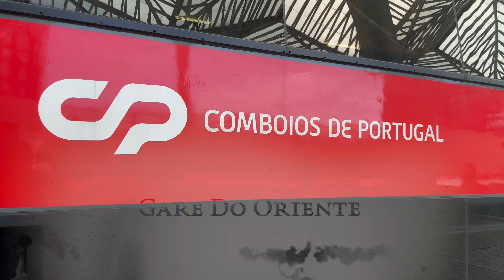Capture the Beauty of LISBON's ICONIC TRAIN STATION 4K!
ESTAÇÃO ICONICA DE LISBOA 4K
LISBON'S ICONIC TRAIN STATION 4K

PORTUGUÊS
Assista a este lindo vídeo da Estação Ferroviária Gare do Oriente em Lisboa. A estação de trem super futurista e aberta perto do Parque do Nações, do Vasco da Gama Mall e do Aeroporto de Lisboa. Embora rotulado como uma estação de trem, também é uma estação de metrô, estação de ônibus e também tem um Taxi Park. O gare é arquitetura de Calatrava.

Em 1990, foi lançado o concurso para a modernização dos equipamentos de sinalização na Linha do Norte, que incluía os sinais electrónicos a serem instalados na futura Gare do Oriente. Em 1994, já tinha sido lançado o concurso internacional para o projecto da Gare do Oriente, tendo sido escolhido o do arquitecto Santiago Calatrava, elaborado entre 1994 e 1995. Santiago Calatrava era um arquitecto já veterano no planeamento de estações ferroviárias, tendo sido responsável pelos terminais de Lyon - Saint-Exupéry e Zurique - Stadelhofen, entre outros.

A construção foi iniciada ainda pela operadora Caminhos de Ferro Portugueses, tendo sido terminada já após a criação da Rede Ferroviária Nacional.  No âmbito dos estudos de intermodalidade para o novo equipamento, chegou a estar equacionada a ligação da Gare do Oriente a um cais fluvial a implementar na Doca dos Olivais após a Expo'98 para serviço Transtejo ligando ao Montijo e a Alcochete.

A Gare do Oriente foi inaugurada no dia 18 de Maio de 1998, no âmbito da Exposição Mundial de 1998.

Na altura da sua entrada em serviço, era considerada a maior estação intermodal em território nacional. Destacou-se pela sua traça arrojada e elegante, tendo recebido o Prémio Brunel de arquitectura em 7 de Outubro de 1998, na categoria de estações grandes construídas de origem.

ENGLISH
Watch this beautiful video of Gare do Oriente Train Station in Lisbon. The super futuristic and open train station nearby the Parque do Nações, Vasco da Gama Mall, and Lisbon Airport.  Although labeled as a train station, it's also a metro station, bus station and it also has a Taxi Park. This is Calatrava's architecture.

In 1990, the tender for the modernization of signaling equipment on the North Line was launched, which included the electronic signs to be installed in the future Gare do Oriente. In 1994, the international competition for the Gare do Oriente project had already been launched, and that of the architect Santiago Calatrava, prepared between 1994 and 1995, had been chosen. Santiago Calatrava was an architect already veteran in the planning of railway stations, having been responsible for the terminals of Lyon - Saint-Exupéry and Zurich - Stadelhofen, among others.

The construction was also started by the operator Caminhos de Ferro Portugueses, having been completed already after the creation of the National Railway Network. In the context of the intermodality studies for the new equipment, the connection of Gare do Oriente to a river pier to be implemented in the Doca dos Olivais after Expo'98 for Transtejo service connecting Montijo and Alcochete was even equated.

Gare do Oriente was inaugurated on May 18, 1998, as part of the 1998 World Expo.

At the time of its entry into service, it was considered the largest intermodal station in the national territory. He stood out for his bold and elegant moth, having received the Brunel Prize for architecture on October 7, 1998, in the category of large built stations of origin.

Visão geral do terminal rodoviário da Gare do Oriente. Autocarros Suburbanos e de longo curso. Nacional e internacional.
Autocarros diretos para Madrid, Porto, Faro. Existem ainda carreiras para várias cidades europeias.